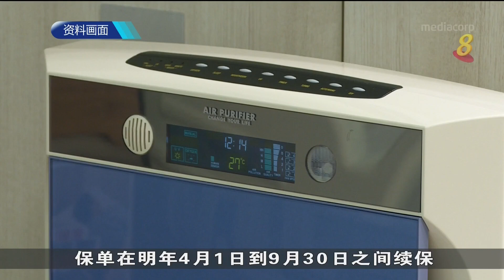受癌症药物治疗资助新政策影响 癌症患者可获额外过渡性援助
卫生部将为这个月1日之前开始治疗、并受到癌症药物治疗资助新政策影响的癌症患者，提供额外的过渡性支持。